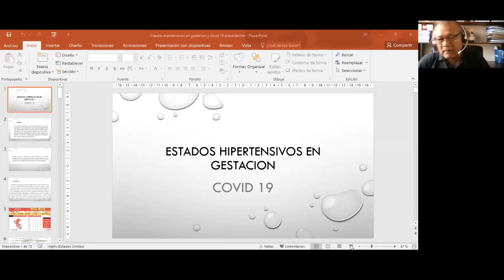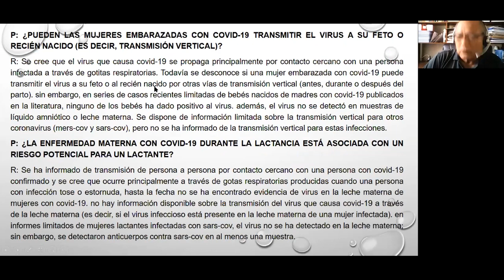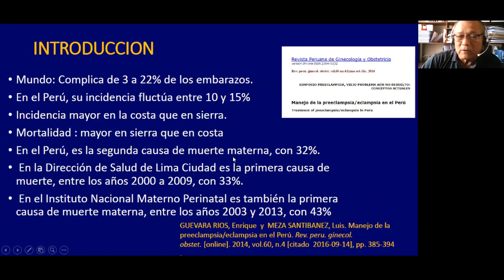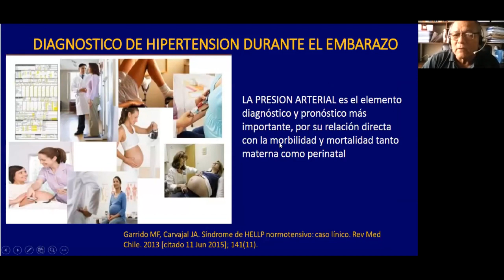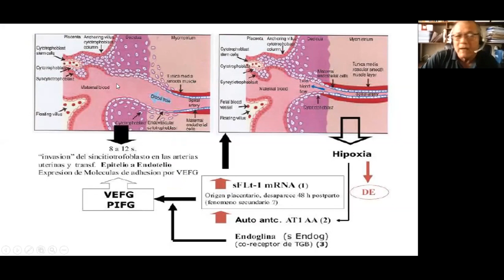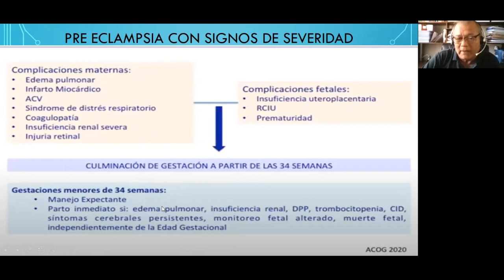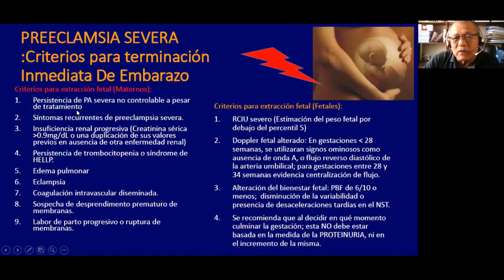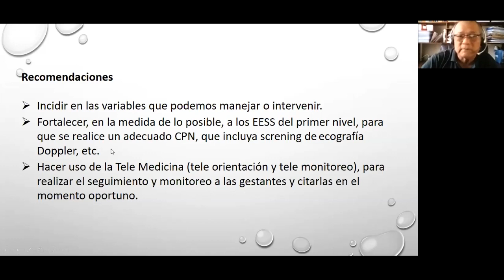Telecapacitación | "Problemas hipertensivos en la gestación en tiempos de COVID-19"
Ponente : Manuel Isaac Pérez Kuga
Médico Gineco-Obstetra
Hospital II-2 Tarapoto